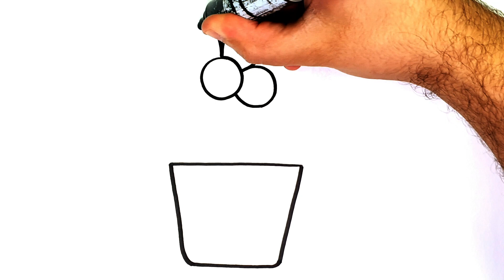CÓMO DIBUJAR UNA FLOR - CÓMO DIBUJAR UN JARRÓN DE FLORES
como dibujar
dibujos kawaii cómo dibujar
dibujos faciles